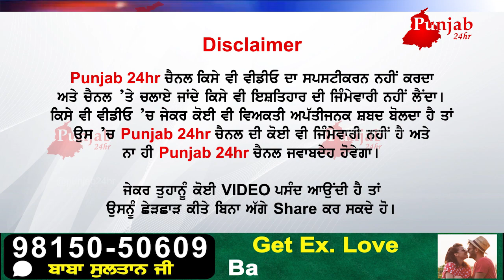ਰੱਖੜੀ ਵਾਲੇ ਦਿਨ ਇਕਲੋਤੇ 22 ਸਾਲਾ ਜਵਾਨ ਪੁੱਤ ਦੀ ਵਿਦੇਸ਼ ਚ ਹੋਇ ਮੌਤ ਤੇ ਅੱਜ ਪਰਤਿਆ ਵਤਨ ਡੱਬੇ ਚ ਹੋ ਬੰਦ